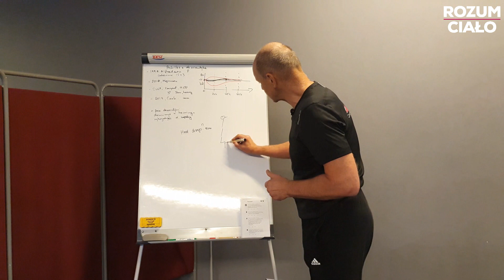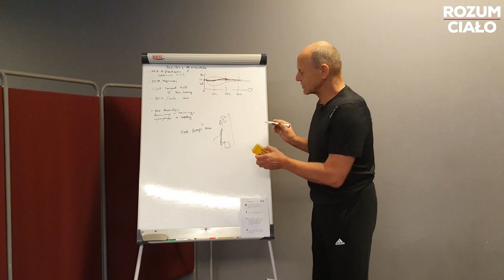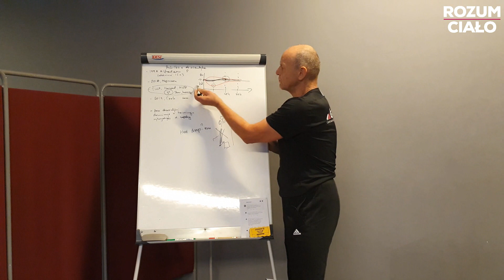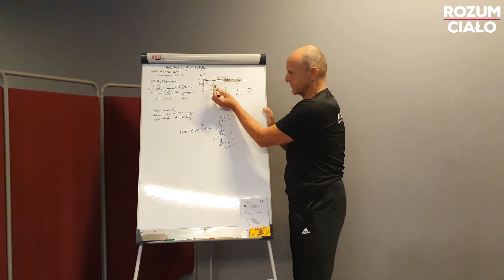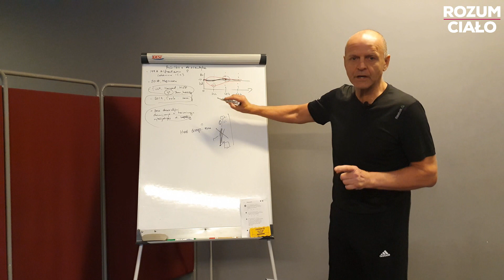ODPOWIEDŹ - Ekscentryka przy problemie ze ścięgnem Achillesa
Szybka, ale rozwinięta odpowiedź doktora na jeden z Waszych komentarzy dot. ekscentryki w rehabilitacji Achillesa.

Najbliższe szkolenia prowadzone przez dr Biernata:
Urazy i leczenie tylnej taśmy kończyny dolnej - 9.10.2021, Warszawa